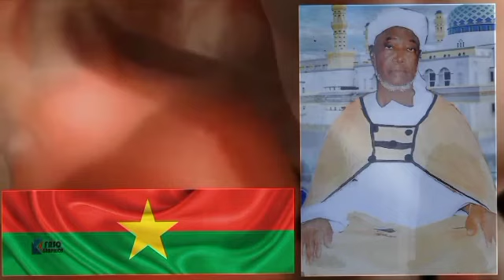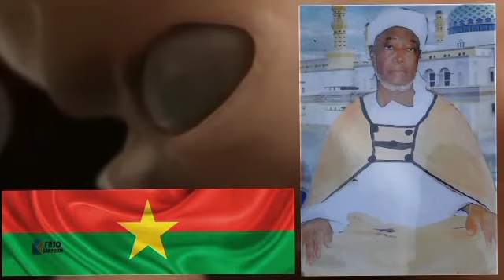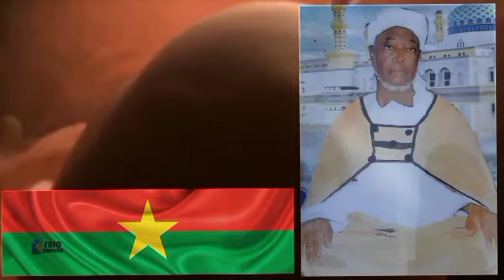prêche de notre bien aimé Divo Monre que ton âme repose toujours en paix.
se très important cliquez sa pour regarder. qu'Allah nous guide sur le droit chemin amine